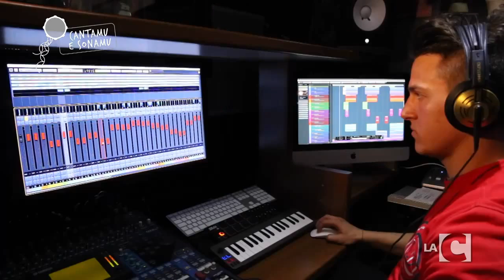Cantamu e sonamu - Sandro Sottile - 9ª puntata